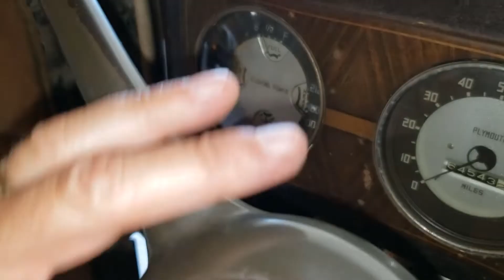Episode 4 -1937 Plymouth Horn Hijinx!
In this episode, me and my twin brother fix the broken horn button! What fun?